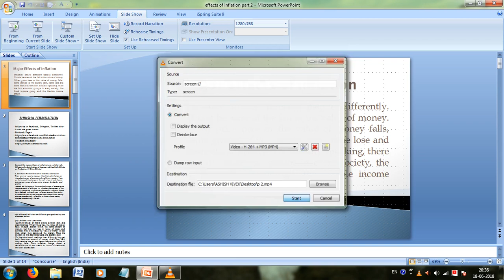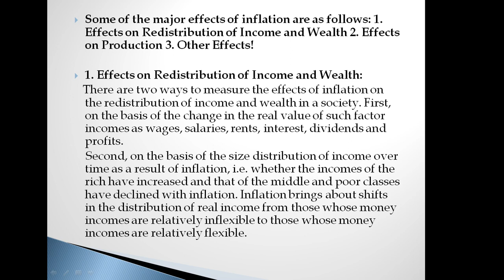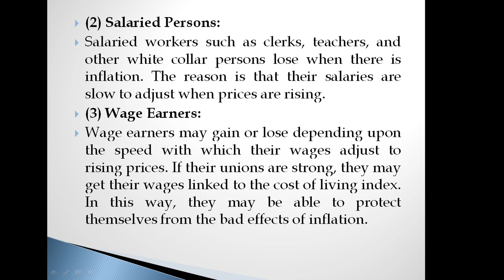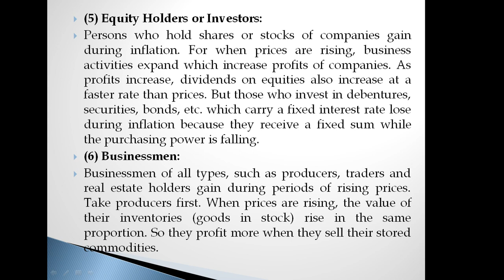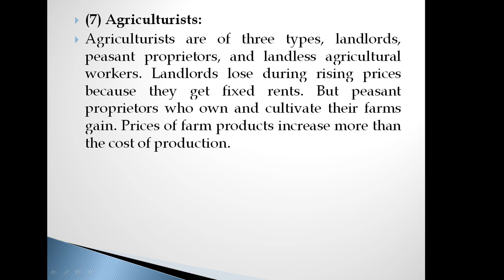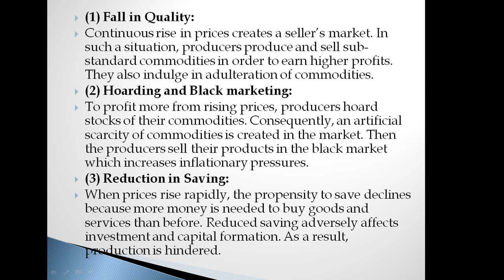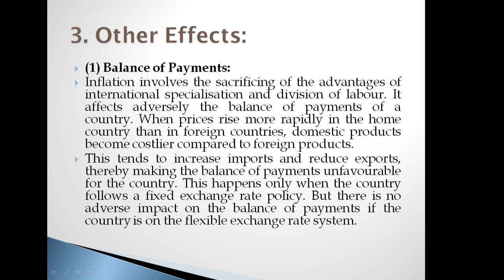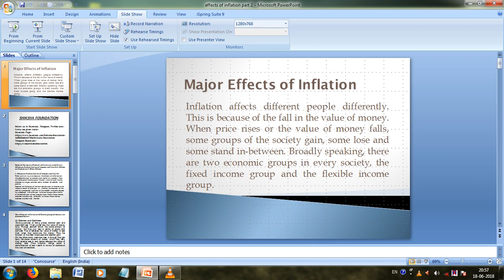Effects of Inflation part-2